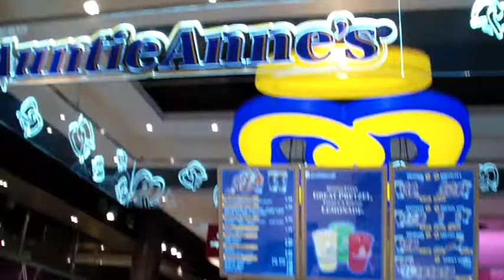Auntie Anne's Pretzel in Malaysia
Auntie Anne's Pretzel in Malaysia in the Pavilion shopping complex in Kuala Lumpur. They make beautiful hand-rolled soft pretzels baked fresh in front of you. I first discovered them in Singapore years ago. I am here for a short holiday and will up load cakes & other sweet treats that I find here.